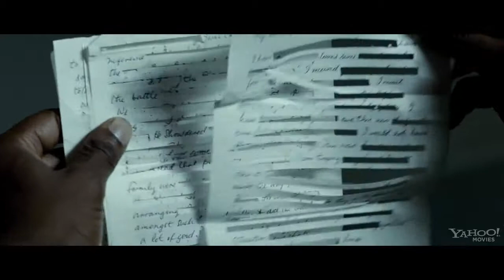MANDELA: Long Walk To Freedom - Official Trailer 2013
Viudeovision Entertainment
Dir. Justin Chadwick
2013

Jim Faircloth - Archive Researcher